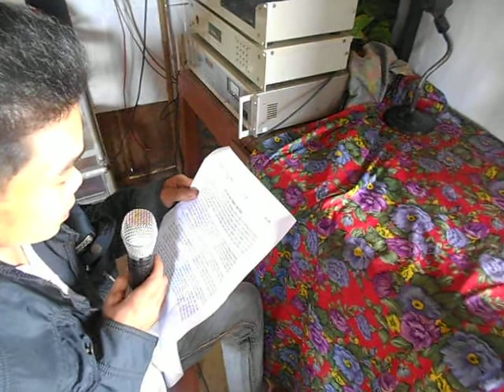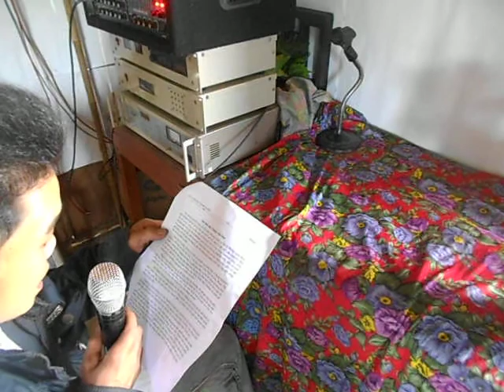Clip câu chuyện nhỏ tại BĐ VHX Tân Lập, huyện Mộc Châu, tỉnh Sơn La